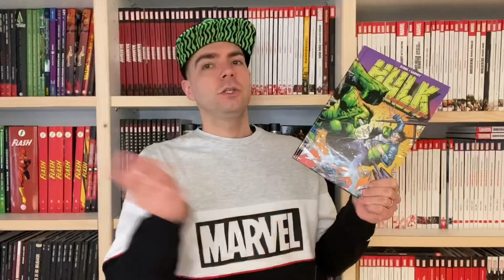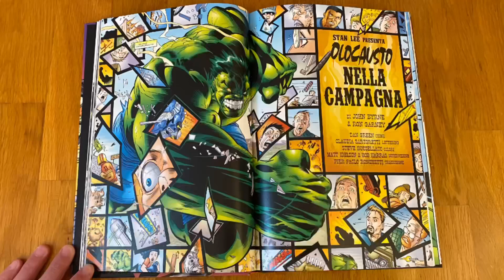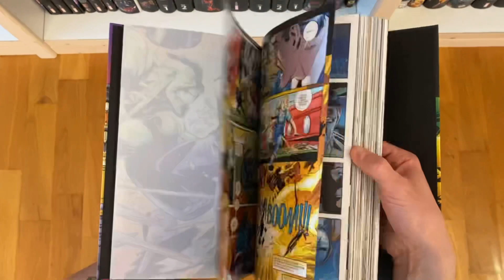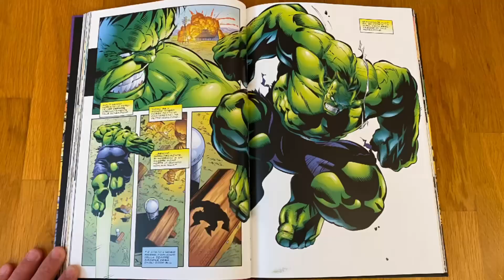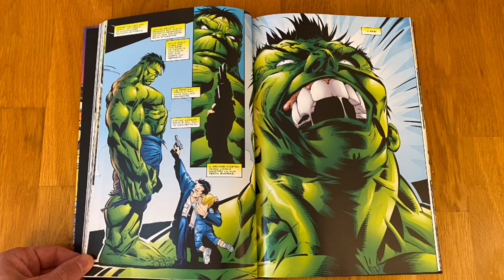HULK IL RITORNO DEGLI EROI: GROSSO, VERDE E ARRABBIATO!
Il Maga Consiglia di oggi si è tinto di verde!
Volume cartonato edito da Panini Comics con protagonista una storia di fine anni '90 dedicata al Gigante di Giada. Hulk spacca e in questo fumetto non si risparmia affatto!
Voi l'avete letto? Cosa ne pensate?
Commentate, condividere e MiPiacciate come se non ci fosse un domani!

Sito con la A

Link generico per supportarci con un acquisto:

36078 Valdagno (VI)